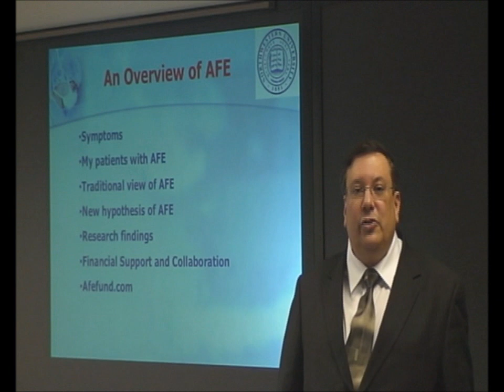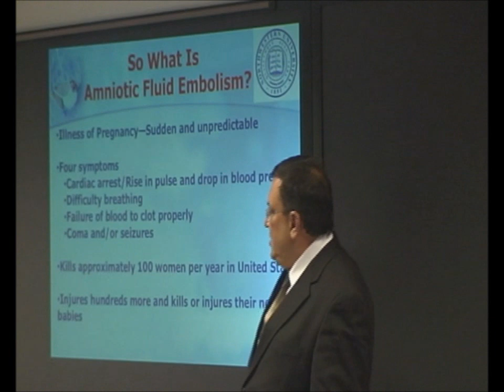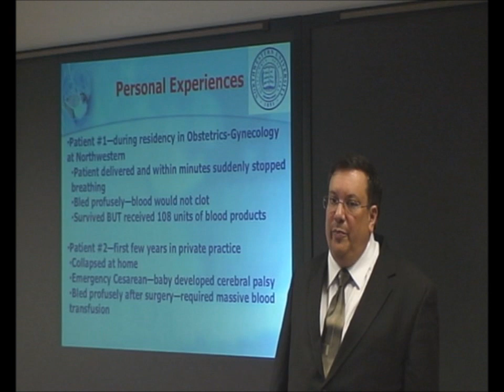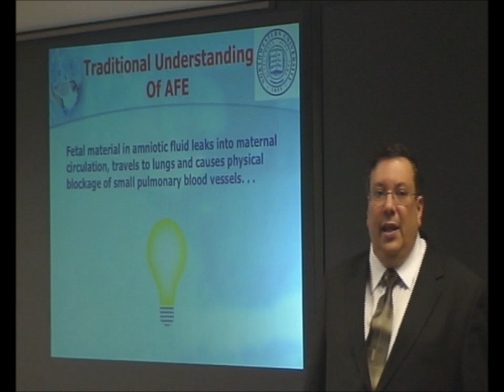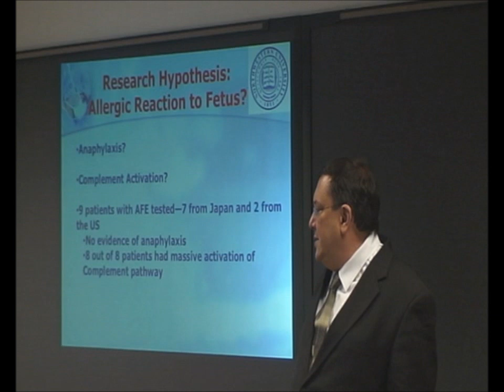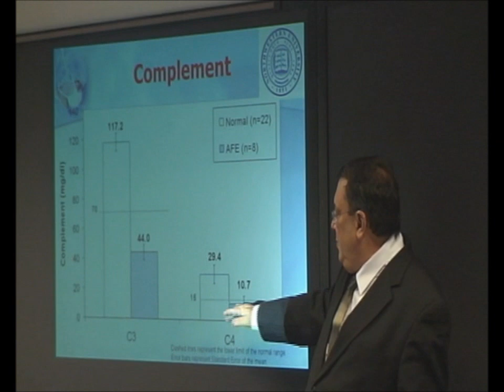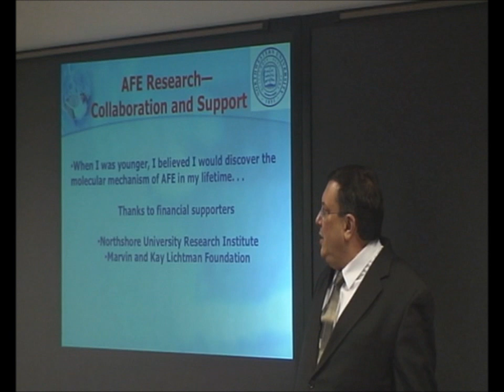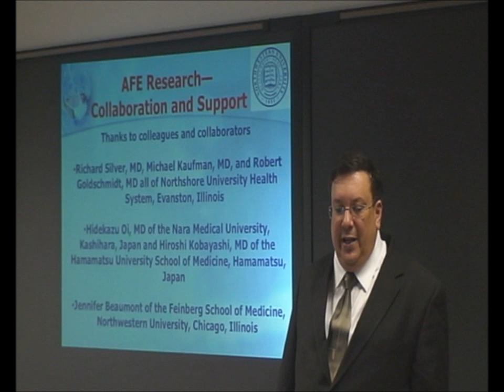Amniotic Fluid Embolism Research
This is a brief video describing one of the leading causes of maternal mortality in developed countries, Amniotic Fluid Embolism.  Learn about the diagnosis and research efforts.